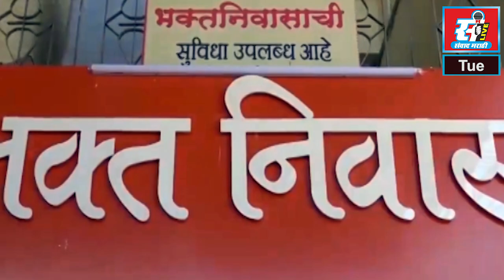चिंध्रण ग्रामस्थांचा एल्गार, एमआयडीसी आणि नैना प्रकल्पाविरोधात शेतकऱ्यांचा निषेध मोर्चा.